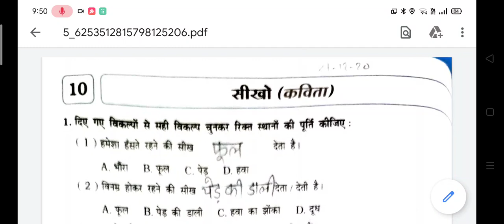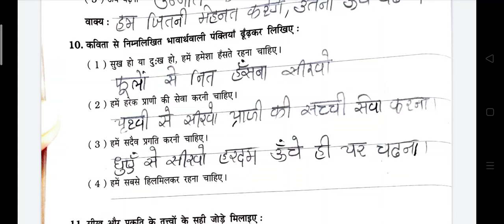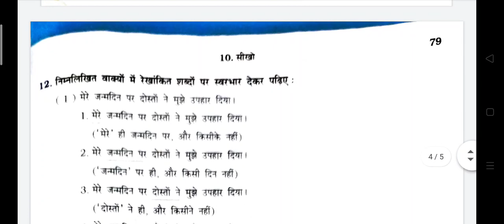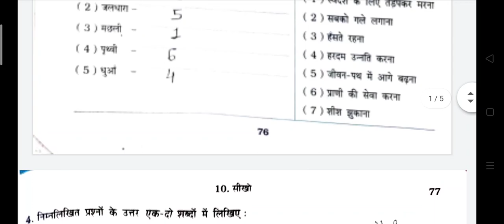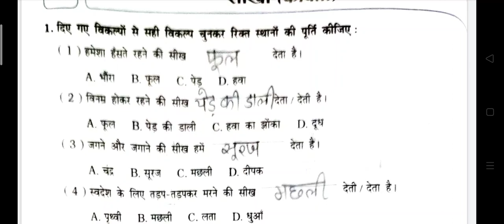23/03/2021, ધોરણ-5, હિન્દી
રિવિઝન